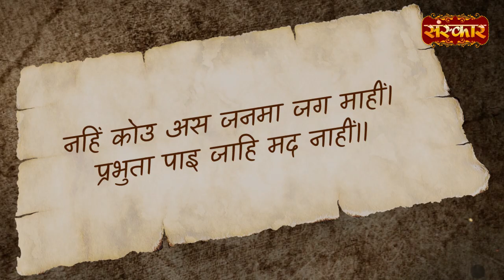वो कौन सी चीज है जिसे न पचा पाने से हम जीवन में सफल नहीं हो पाते | Powerful Motivational Thought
Voice : Siddharth Prakash